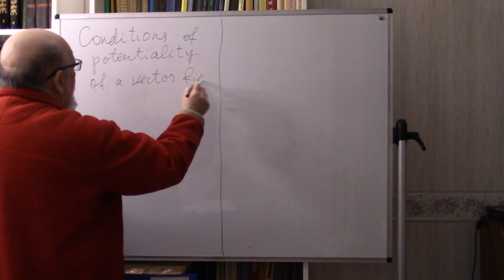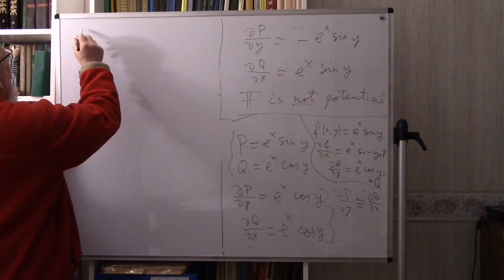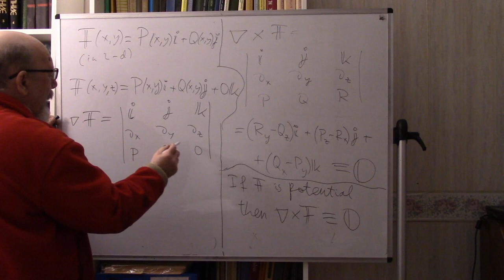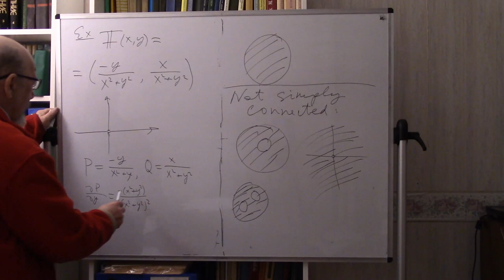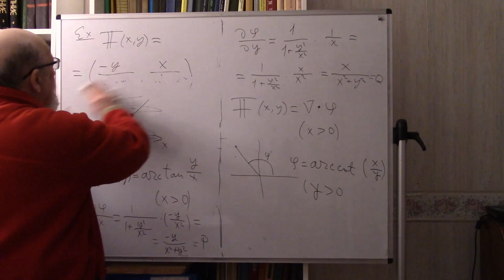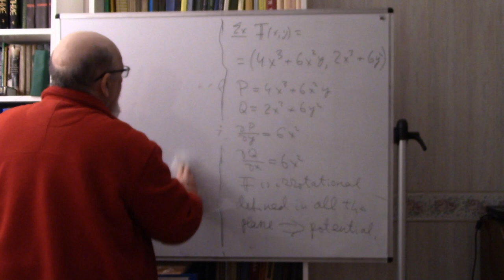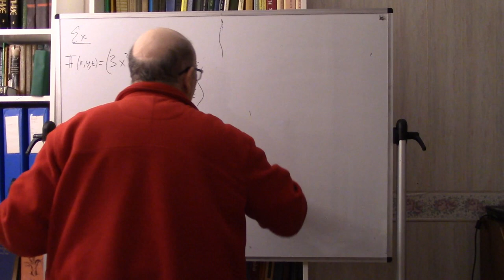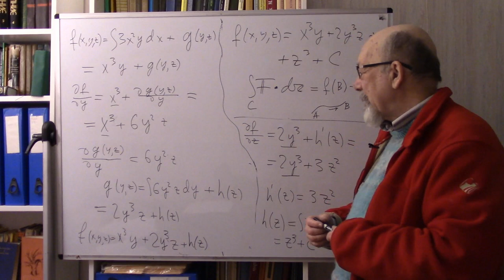Lecture 16 Irrotational and potential vector fields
Alexander Shnirelman. Lectures on Advanced Calculus for Engineers. Winter 2021. Concordia University, Montreal, Canada.